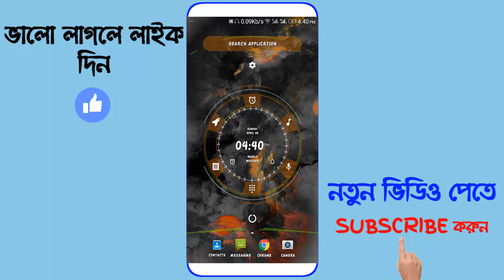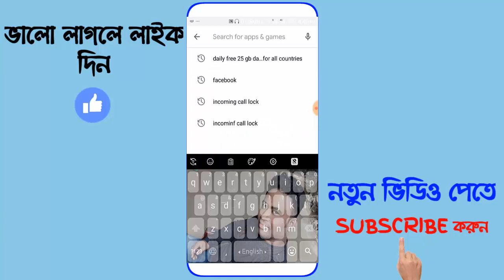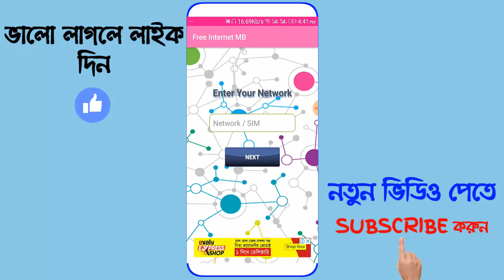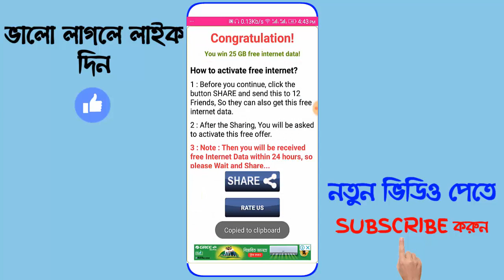সকল সিমে ২৫ জিবি ফ্রি | 25 GB Internet Free | 25 GB Data Free | Low Price MB Offer 2020